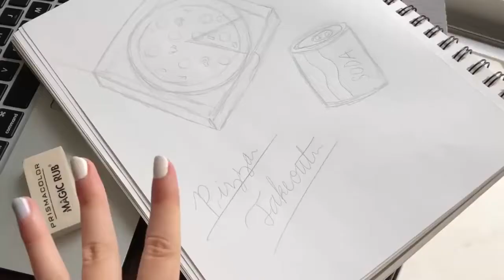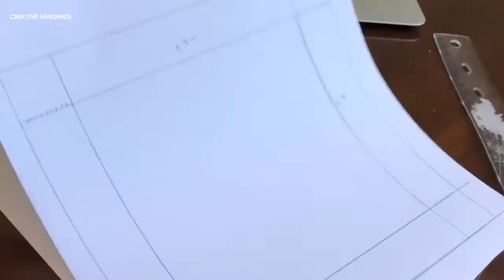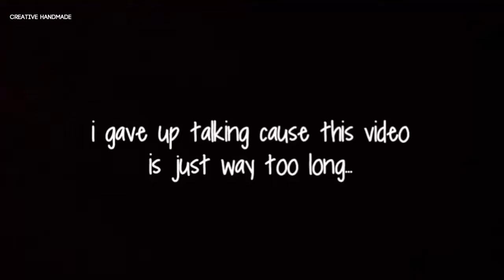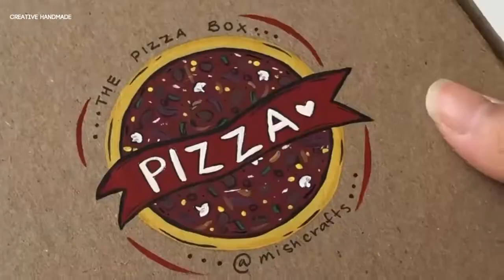Hướng dẫn làm squishy pizza và coca | Creative Handmade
Các bạn đang xem: Hướng dẫn làm squishy pizza và coca